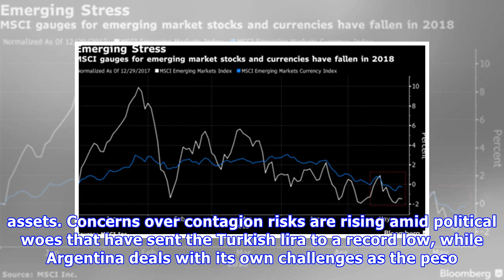Mark Mobius sees more pain ahead for emerging markets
Even the normally bullish Mark Mobius says there's worse to come for emerging markets. There's a danger of contagion from the deteriorating situation in Turkey, and Argentina and Brazil aren't doing w.